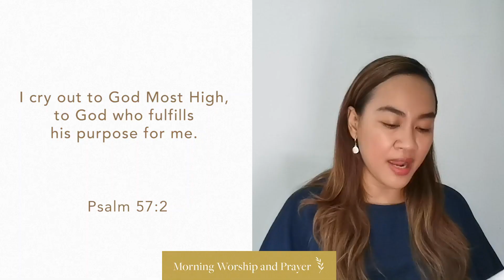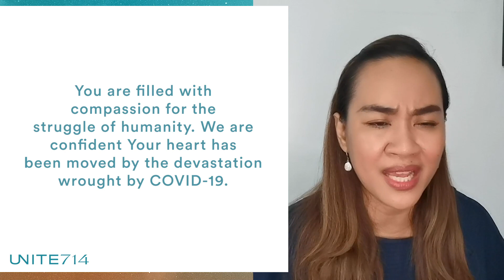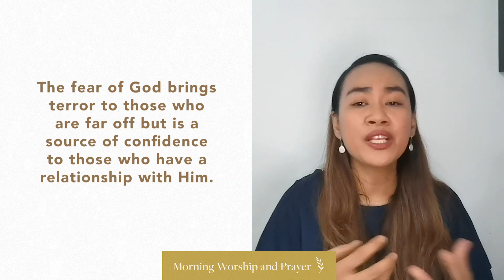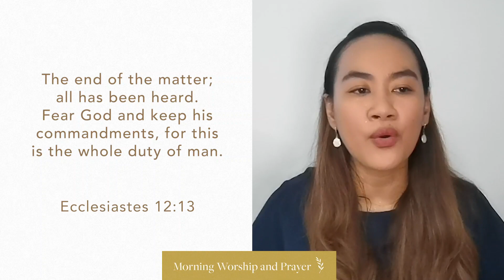MORNING WORSHIP & PRAYER Thursday, May 28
Join us as we worship God and acknowledge His steadfast love and faithfulness!

In the fear of the Lord, we can have strong confidence.